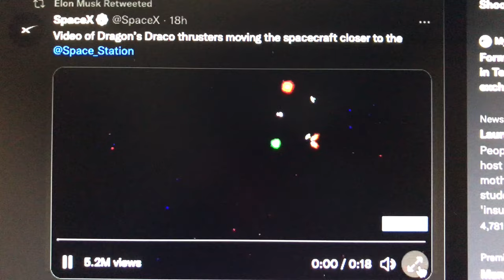In Space, Noone Can Hear You Cheer.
Space Station.

- 750W Power Supply
- 750W Server Power Supply Kit (656363-B21)

✅  Laptop Mining
- Lenovo Legion 5 1660 Ti GPU